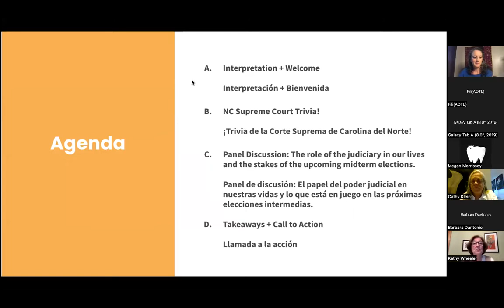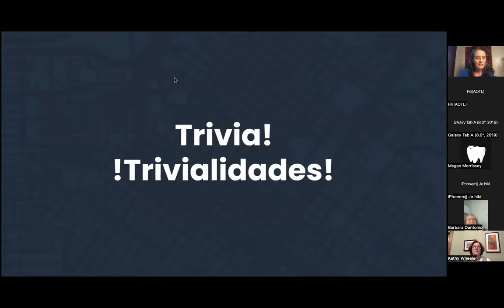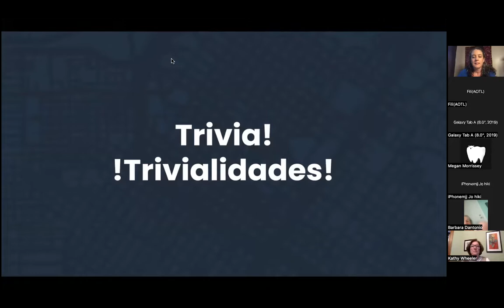Jueces!Jueces!Jueces! Narración en español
Un panel de expertos que incluye al abogado de Greensboro Brenton Boyce, el periodista de WFDD Paul Garber, el autor y analista político Billy Corriher, la directora ejecutiva de Pro-Choice NC Tara Romano y el director organizador de Equality NC Eliazar Posada discuten cómo funciona el sistema judicial de Carolina del Norte y lo que está en juego en las elecciones judiciales . Moderado por la organizadora regional del Nuevo Proyecto de Carolina del Norte, Celeste Cornelius, el martes 23 de agosto de 2022.